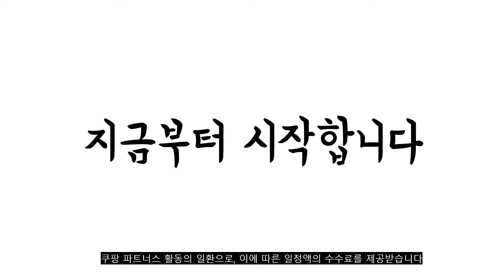광고 2022년 9월 디스커버리맨투맨 판매 추천순위 TOP10 가성비 평점 후기 비교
❤️❤️❤️광고 2022년 9월 디스커버리맨투맨 판매 추천순위 TOP10❤️❤️❤️

1위. 디스커버리 남성 가을 베이직 로건(LOGAN) 맨투맨 DMMT31041NCBS [39,500원]

2위. 디스커버리 (NC 신구로점) 대박할인 가족선물 품절임박 추천의류 여성 (겨울) 베이직 로건(LOGAN) 맨투맨 DWMT72061 [44,500원]

3위. JEEP SPIRIT 지프 남녀공용 봄 가을 캐주얼 후드맨투맨 트레이닝 세트 TT7502 [59,000원]

4위. #[정품♡] 디스커버리 소매포인트 맨투맨 DXMT3C111   [69,600원]

5위. 위즈아이 기모 3종 트레이닝세트 남자 집업 맨투맨 츄리닝 가을 겨울 간절기 WI068SET [25,800원]

6위. 디스커버리 덴버 긴팔티셔츠 DXRL33021 [89,000원]

7위. 디스커버리 여성 겨울 베이직 로건(LOGAN) 맨투맨 DWMT72061NCBS [44,500원]

8위. #[국내매장판] 디스커버리 덴버 맨투맨 DXMT33024-PKL   [110,600원]

9위. 간쓰리 맨투맨 M~2XL 플레넷GP04 [31,900원]

10위. 디스커버리 남성 베이직 로건 맨투맨 DMMT31111 3종 택1 [50,750원]